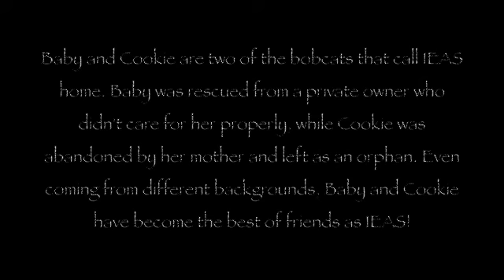Bobcats Playing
Here are Baby and Cookie - two of the bobcats at IEAS. They have become the best of friends since their arrival at the Sanctuary!

Come visit Baby and Cookie at the Sanctuary!